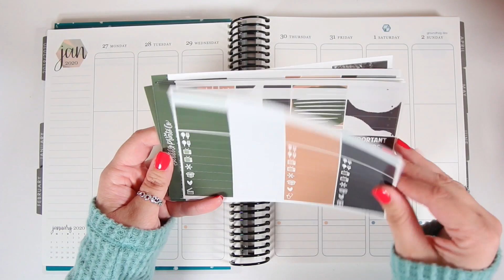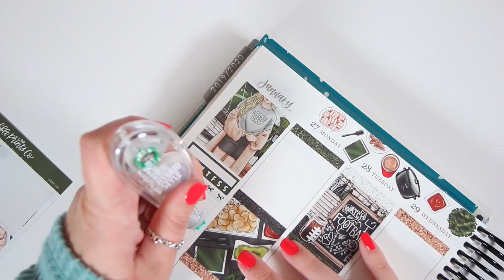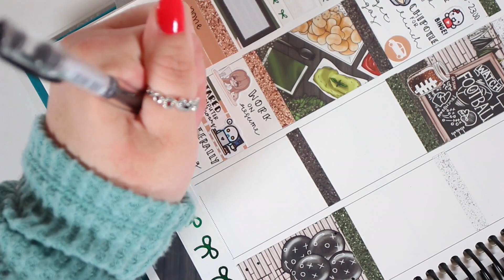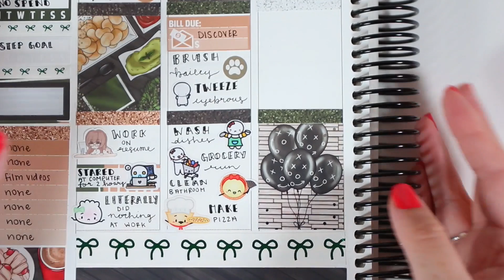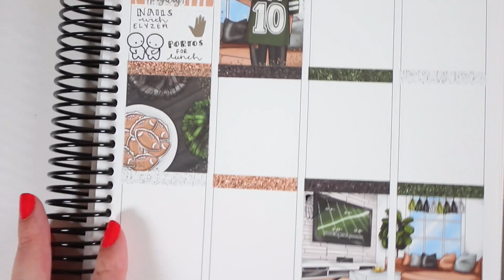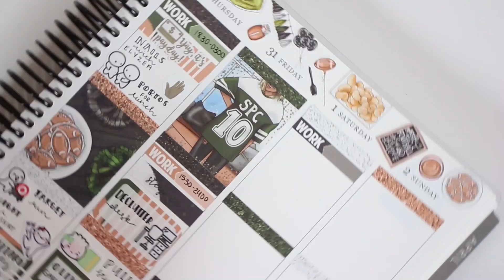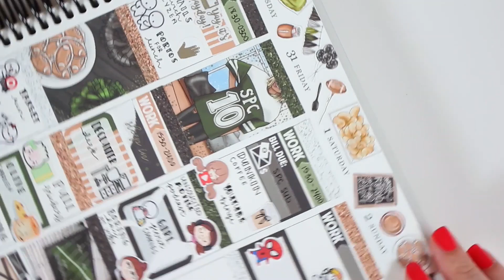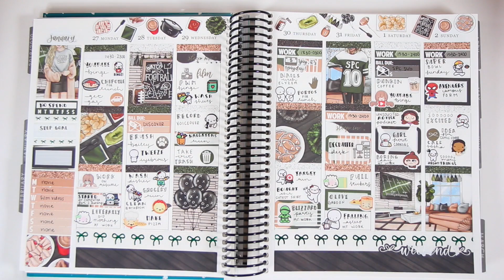Plan With Me! | Scribble Prints Co Game Day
The planner I use is a vertical Erin Condren planner

FAVORITE TOOLS:
SLICE TOOL
UN-DU ADHESIVE REMOVER
TOMBOW CORRECTION TAPE
HOLOGRAPHIC SCISSORS
PAPERMATE FLAIR PEN
PILOT G2 0.38 GEL PEN
UNIBAL SIGNO 0.38 GEL PEN